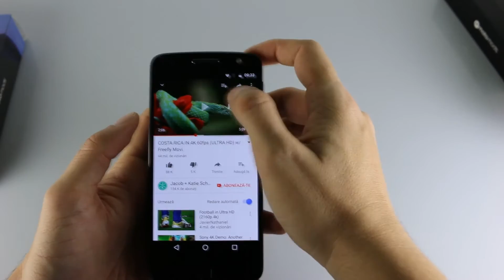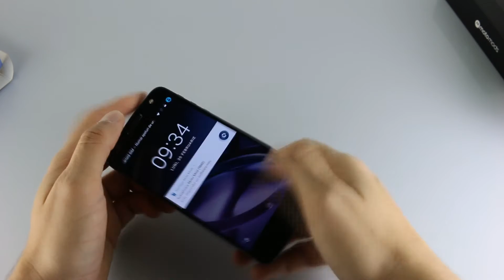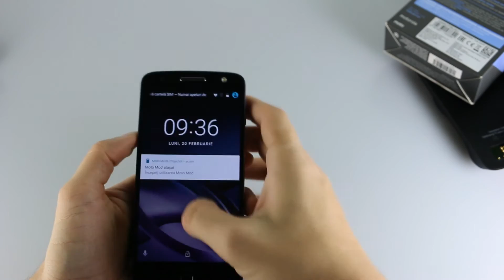Lenovo Moto Z si Moto Mods - primele impresii | GADGET.RO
Moto Z este un smartphone polivalent, iar în sprijinul acestei afirmații sosesc Moto Mod-urile dedicate (baterie externă, baterie externă + boxă JBL, mini-proiector și cameră foto ad-hoc cu tehnologie Hasselblad